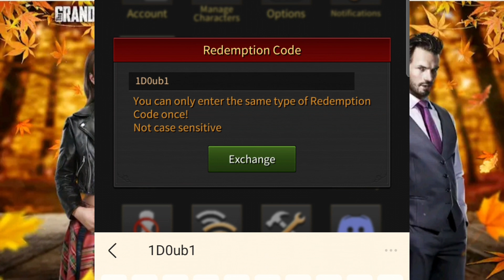THE GRAND MAFIA NEW ADDED CODE OCTOBER 2022 - VALID UNTIL OCTOBER 17TH, 2022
Redeem this code until October 17th, 2022